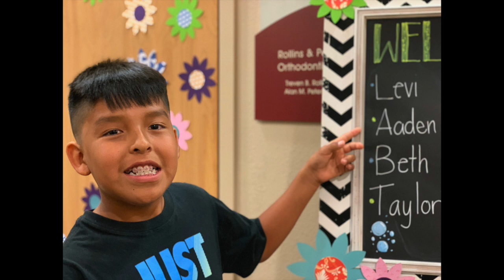Fort Thomas 5th Grade 2019/2020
This video is about Fort Thomas 5th grade 2019/20